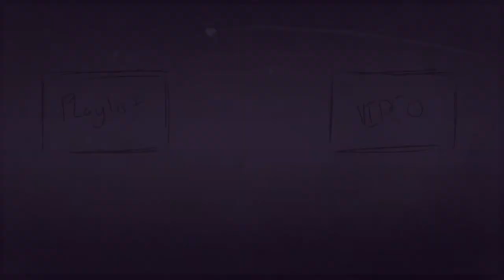Faraday, the Protector | Face Off's with Alexandra! | D&D Stories #8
Faraday and Alex are fighting! Okey, they don't actually fight but they get pretty close to it. Although, I think Alex might have won given the opportunity she was given to attack! We don't actually know, and hopefully we won't know.